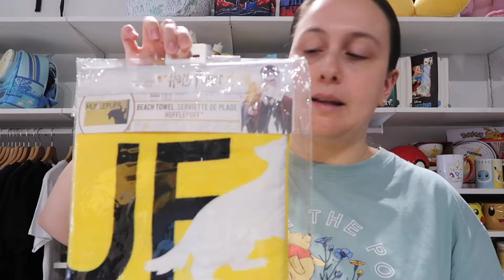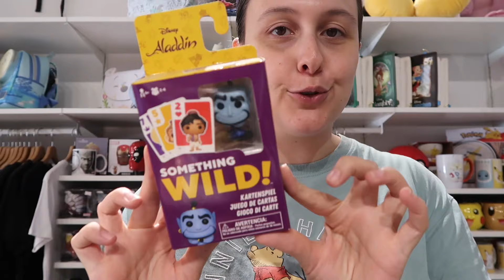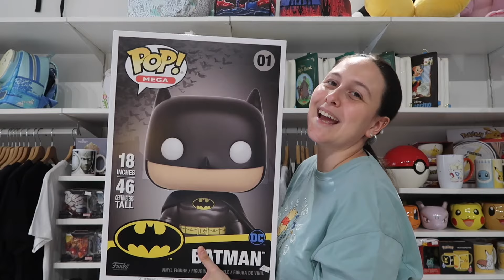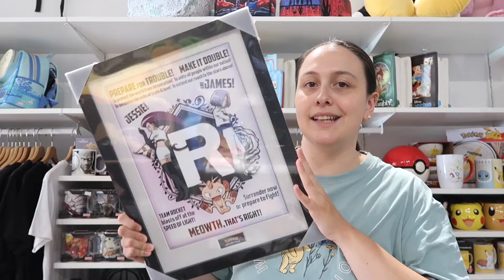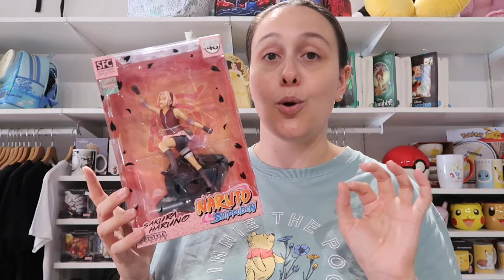PRIMA ASTA WE ARE NERD 🤓 tutti i prodotti che troverete e la base d'asta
Venerdì 5 luglio ci sarà la prima asta organizzata da We Are Nerd 🤓

Trovi tutte le info e la modalità di partecipazione su Instagram!

Negozio di Funko Pop!, t-shirt, gadget, giochi in scatola nerd in via Cavallotti 57A, Taranto
🚚 Spediamo in tutta Italia